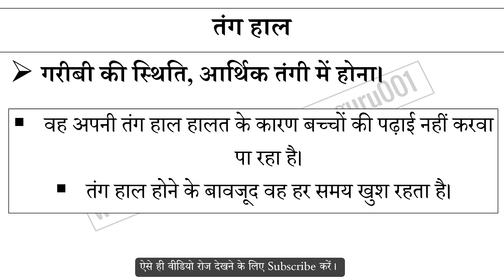तंग हाल मुहावरे का अर्थ और वाक्य प्रयोग | Tang Haal Muhavare Ka Matlab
तंग हाल मुहावरे का अर्थ,
तंग हाल मुहावरे का वाक्य प्रयोग,
तंग हाल ka hindi me matlab,
तंग हाल ke bare me janiya,
Hindi muhavare